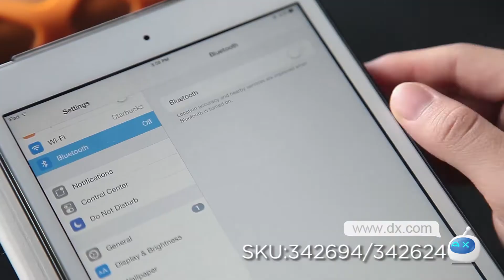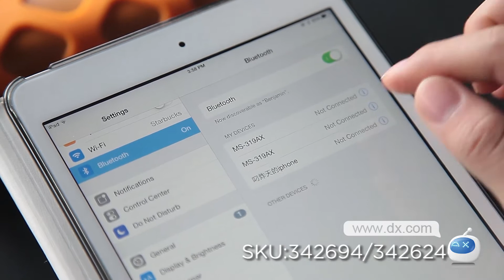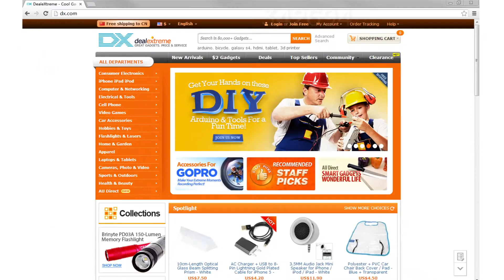VINA MS-319 Portable Outdoor Wireless Bluetooth 4.0 NFC Mini Speaker -- DX.COM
VINA MS-319 Portable Outdoor Wireless Bluetooth 4.0 NFC Mini Speaker for IPHONE + More - Black

1.Battery Capacity: 2000mAh.

2.Bluetooth Resolution: CSR4.0, up to 13 metres open field; Compatible with all bluetooth devices

3.Support multiple Pair: up to 8 devices

4.Frequency Response:80Hz~20kHz

5.On/OFF: Bluetooth switch

General
Brand: VINA
Model: MS-319
Material: ABS + iron
Color: Black
Quantity: 1Piece
Specification
Bluetooth Handsfree: Yes
Bluetooth Version: CSR4.0 , V2.0 , V2.1 , V3.0 , V4.0
Operating Range: 13M
Total Power: 3 x 2W
Interface: 3.5mm
Microphone: Yes
Frequency Response: 80Hz~20KHz
Impedance: 4ohm
Applicable Products: Cellphone, tablet, laptops and bluetooth devices , IPHONE 5S , PS3 , IPHONE 5C , IPHONE 5 , IPHONE 4 , IPHONE 4S , IPHONE 3G , IPHONE 3GS , IPOD , IPAD